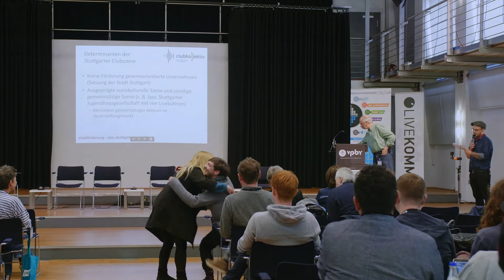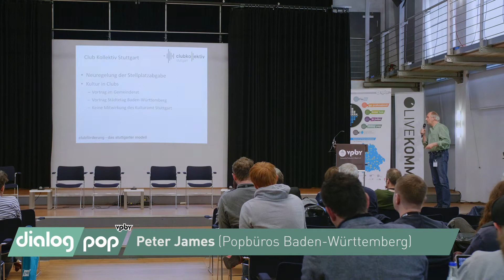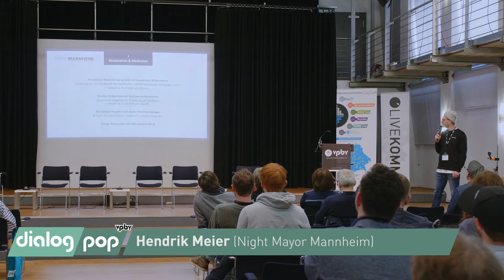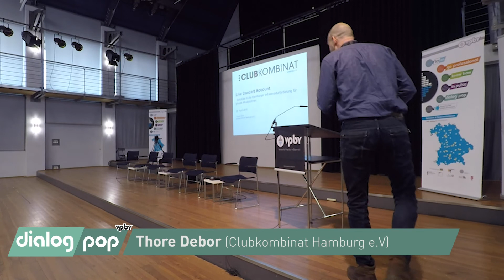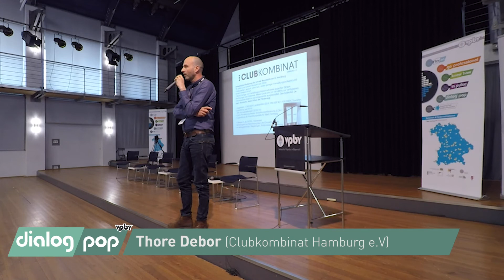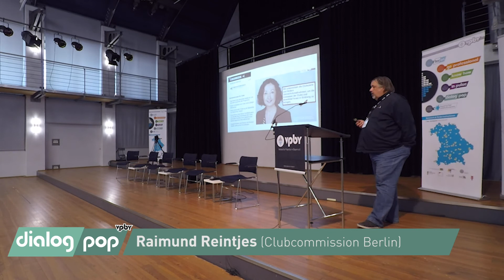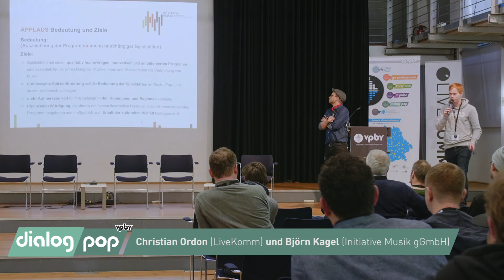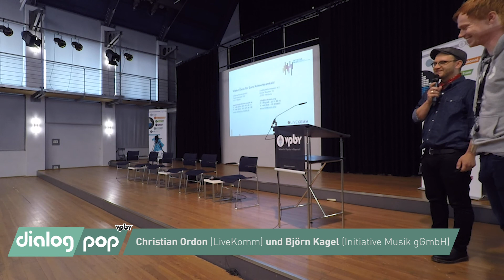Session 1.2. Best Practice Vorstellungen bundesweiter Clubförderung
dialog.pop
Internationale Fachkonferenz zur Förderung der Popularmusik

00:01:29 - 00:15:56
Freiburger Booking Fonds - Förderprojekte für DJ und Band-Bookings
Deniz Binay (Booking Fonds Freiburg)

00:15:56 - 00:32:00
Von der Clubkultur über „Kultur im Club" zur Clubförderung:
Zur Genese der Stuttgarter Clubpolitik
Peter James (Popbüros Baden-Württemberg)

00:32:22 - 00:50:13
Potentiale der Nacht - Integrationskonzepte am Beispiel eines Nachtbürgermeisters
Hendrik Meier (Night Mayor Mannheim)

00:50:29 - 01:01:07
Live Concert Account - Einblicke in die Hamburger Infrastrukturförderung für private Musikbühnen
Thore Debor (Clubkombinat Hamburg e.V.)

01:01:18 - 01:19:21
Auf dem Weg in eine 24h-Stadtgesellschaft:
Der Berliner Lärmschutzfonds
Raimund Reintjes (Clubcommission Berlin)

01:19:23 - 01:35:33
Förderprogramme des Bundes
Christian Ordon (LiveKomm) und Björn Kagel (Initiative Musik gGmbH)